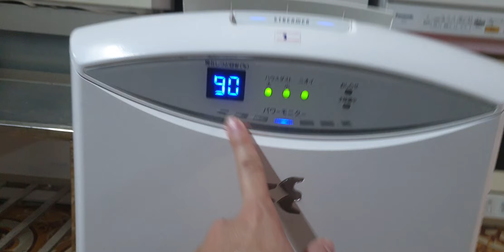#0377187558- Lên sóng máy lọc không khí daikin MCK70 vầng trăng quá đẹp phục vụ các bác